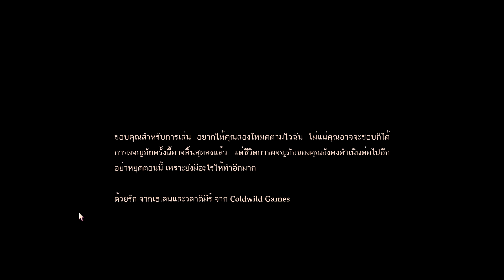[จบ] Merchant of the Skies - EP8 บูรณะ...สวนพฤกษชาติ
Merchant of the Skies - EP8 บูรณะ...สวนพฤกษชาติ